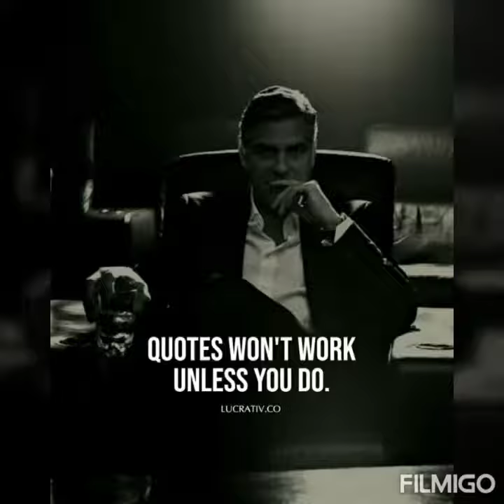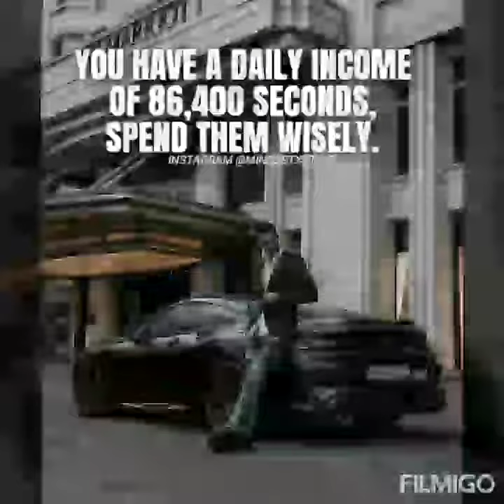⏩IF YOU ARE NOT OBSESSED WITH YOUR LIFE, CHANGE IT | Inspirational & Motivational Quotes video 2020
⏩IF YOU ARE NOT OBSESSED WITH YOUR LIFE, CHANGE IT | Inspirational & Motivational Quotes in video 2020